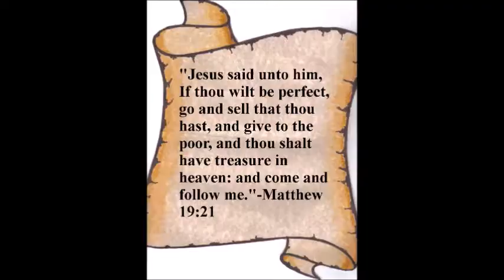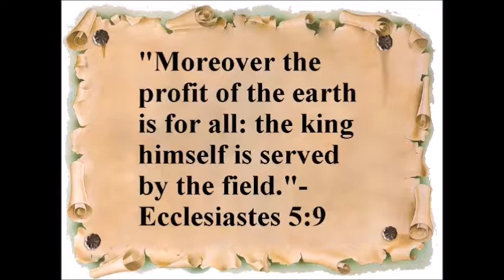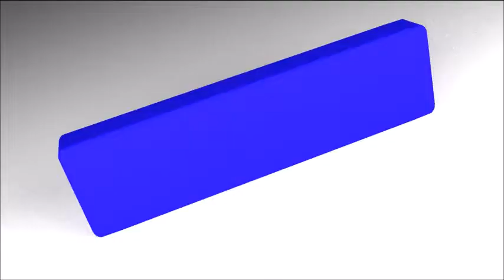Trump's Crazy Carnival Cabinet of Kleptocratic Chaos-Springtime Health & Nutrition Tips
Progressive Discussions with Chiseler's Hall of Shame. Twitter.com/Megalife21, Facebook.com/ProgressiveDiscussions